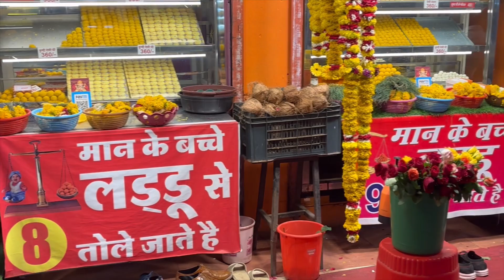Khajrana Ganpati Indore | खजराना गणपती इंदोर चे मंदिर खूप सुंदर आहे आणि नवसाला पावणारे आहे